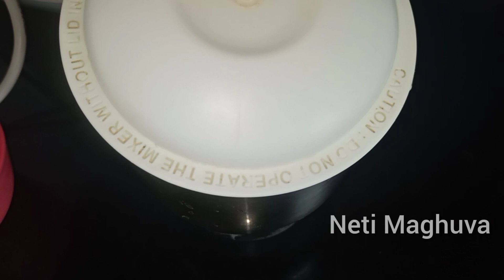Fenugreek seeds/ Methi pickle by Neti Maghuva/ కమ్మగా మెంతుల తో పచ్చడి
Methi pickle has unique taste and its just awesome to have with rice and roti.